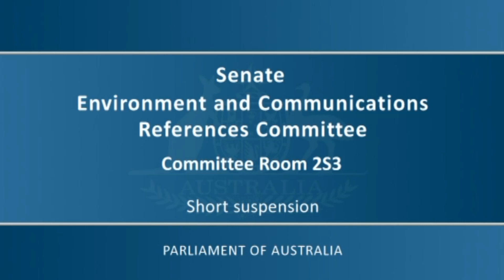Appearance at Senate Inquiry into the National Cultural Policy - 14 April 2023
A New Approach (ANA) CEO Kate Fielding gave evidence at a public hearing for the Senate Inquiry into the National Cultural Policy in April, where she explained the critical steps that would help Australia maximise its creative potential and become a cultural powerhouse.

During a lively conversation with senators, Kate discussed how everyday Australians believe arts, culture and creativity in all its forms are essential for human connection and social cohesion.

She highlighted the need for transparent, targeted and coordinated expenditure by all tiers of government and across portfolios to support an ambitious and innovative cultural policy and investment environment.